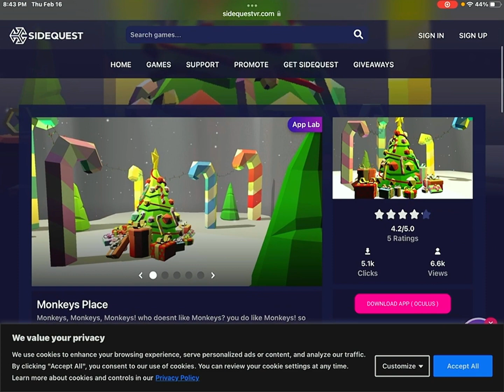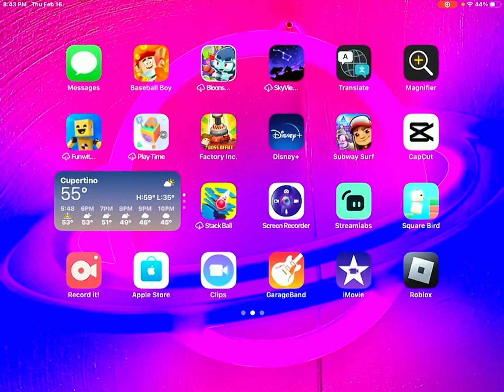How to download special oculus apps ( sidequest )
This video shows how to download special apps on oculas.